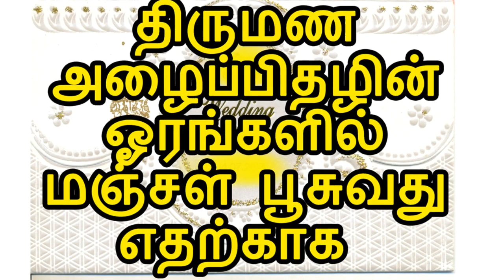திருமண அழைப்பிதழின் ஓரங்களில் மஞ்சள் பூசுவது எதற்காக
Thirumana Alaippithalin Oorankalil Manjal Poosuvathu Yetherkaaga Yenra Tamil Thagaval Therinthu kolvom